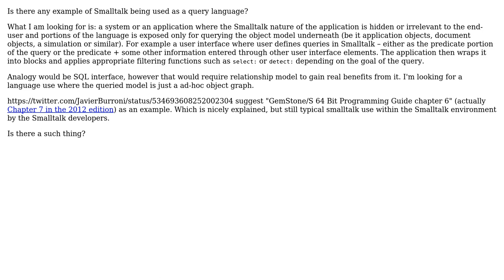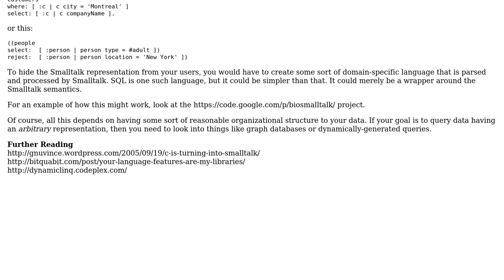How would one allow a client to query a graph database in Smalltalk, without exposing all of...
Software Engineering: How would one allow a client to query a graph database in Smalltalk, without exposing all of Smalltalk?

With thanks & praise to God, and with thanks to the many people who have made this project possible! | Content (except music & images) licensed under CC BY-SA | Music | Images & others | With thanks to user Stiivi user Robert Harvey and the Stack Exchange Network Trademarks are property of their respective owners. You are responsible for your own actions.